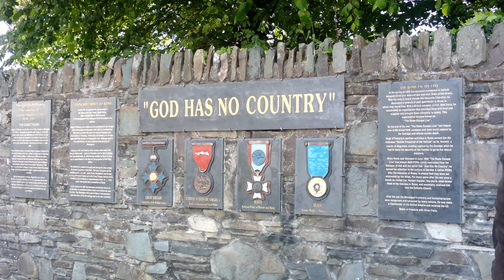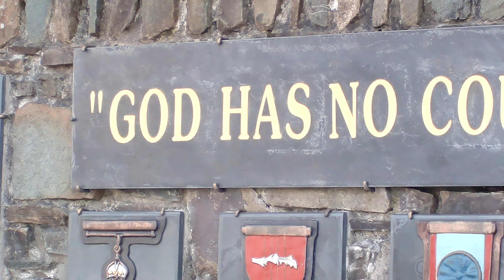God has no country.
PS - HUGH O FLAHERTY NOT MICHAEL FLAHERTY.